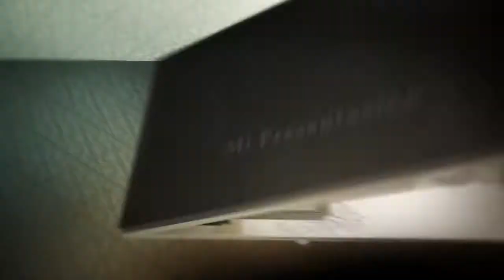VIDEO CLIP SAYURI 15 DE DIC 2013